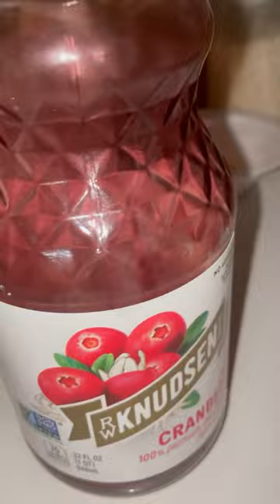Sleepy Girl Cocktail 🍸